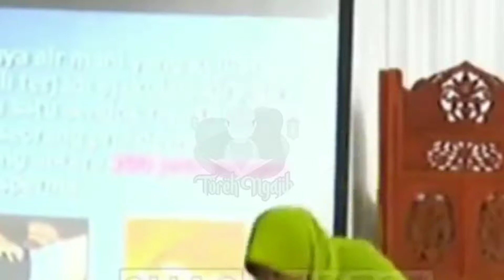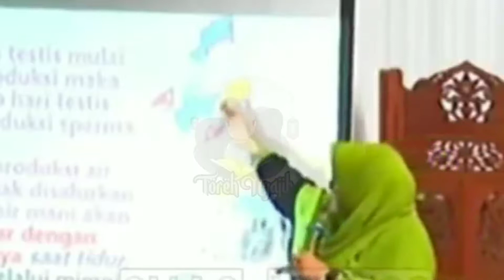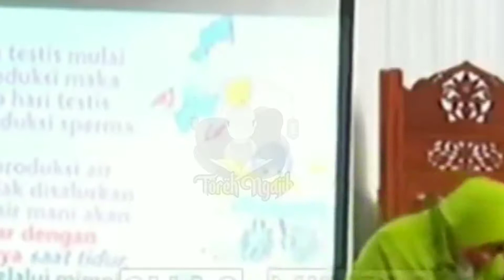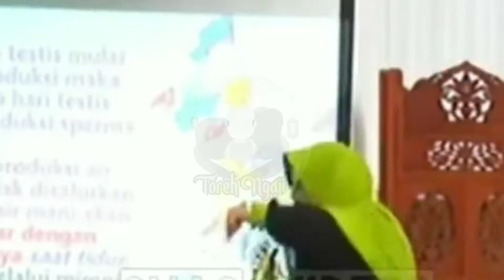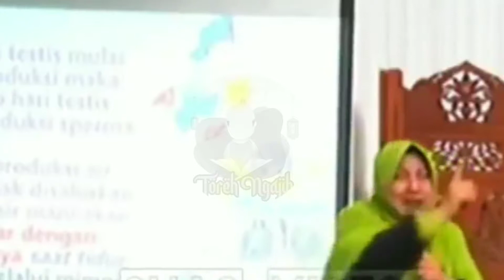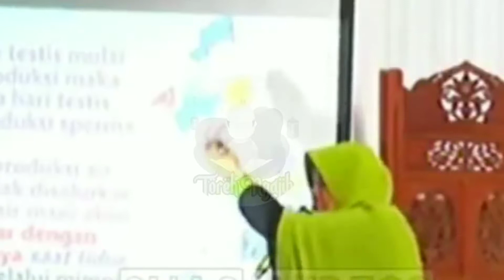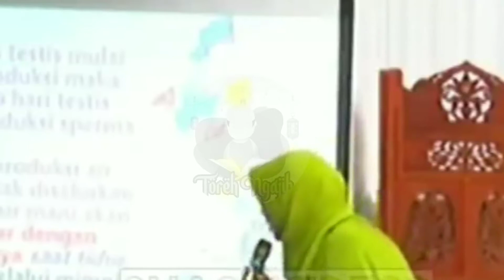Ngaji biologis bersama Dr.Aisyah Dahlan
Ceramah biologis seputar rumah tangga kita di bedah tuntas dan blak2an bersama Dr.Aisyah Dahlan